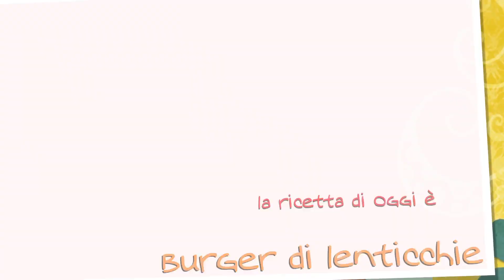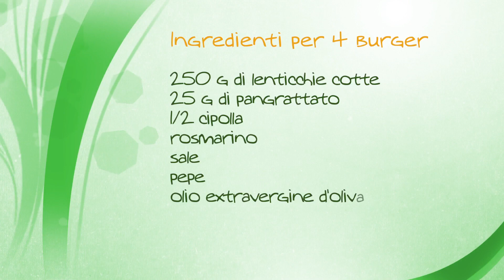Burger di lenticchie - Gnam Gnam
Un'alternativa vegetale agli hamburger, un'idea sfiziosa per mantenersi leggeri! :)